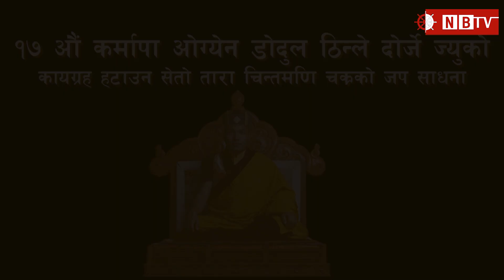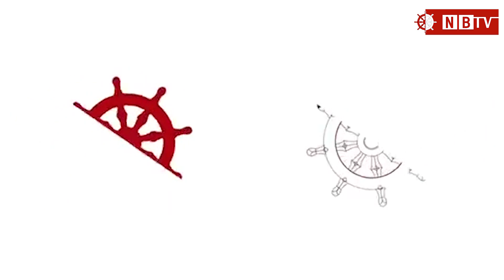कर्म काग्यू एक्स संघा असोसिएसन द्वारा १७औं कर्मापाको कायग्रह हटाउन सेतो तारा चिन्तमणि चक्र जपसाधना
Camera : Sadhuram Thapa
Camera Assist : Lakpa Chhoeky Sherpa
Graphics/Edit : Dorje Lama
Logistics : Sarbindra Thakur & Tenjing Lama
Coordinator : Suraj Khadka